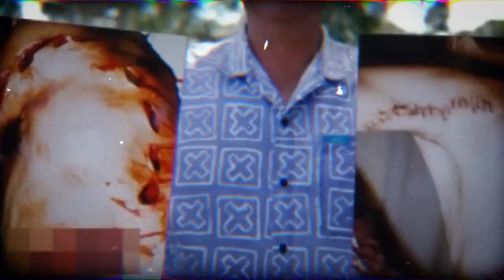Pro Surfer Almost Got BITTEN IN HALF by A Great White Shark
This insane story is about how Rodney Fox was nearly bitten in half a MASSIVE great white shark. There are many shark attack stories out there, but this one is worth a watch. Listen to the end to see how Rodney Fox got attacked by a great white shark!